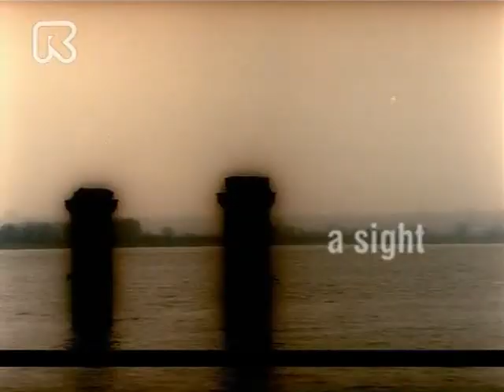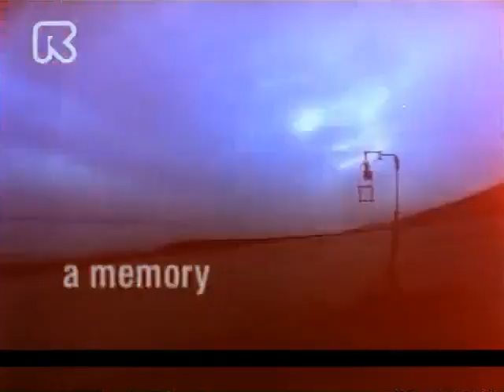Jan Johnston - Calling your name official clip